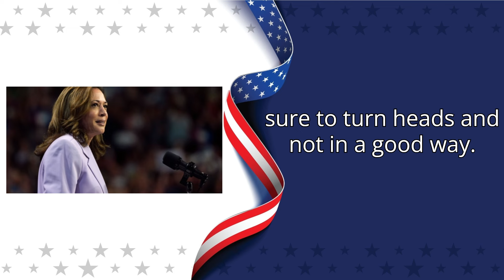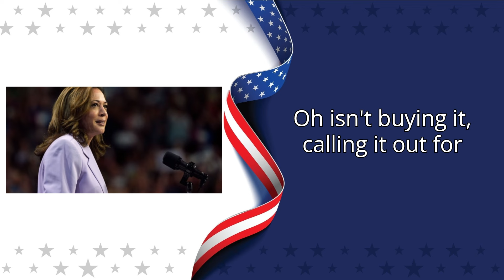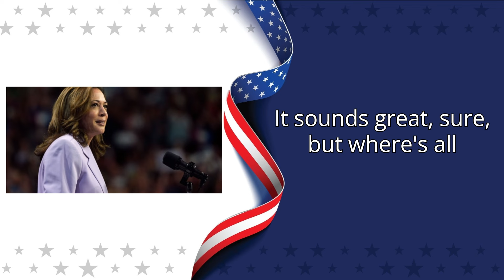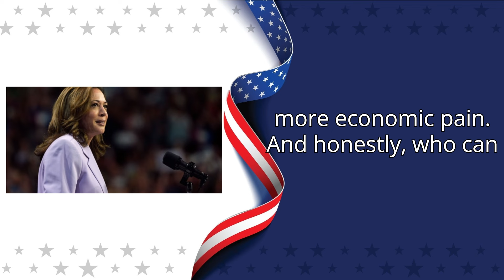Kamala Wants to Fight Inflation by Adding $2 Trillion More to the National Debt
Inflation is only going to get worse if Kamala Harris becomes president. Not sure of that? Just take a look at what her plan is -- and it could end up adding $2 trillion to the nationaldebt